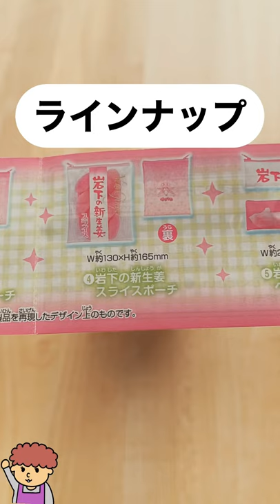【ガチャガチャ】あの超話題の！岩下の新生姜がカプセルトイになったってマジ？…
今回は2021年8月に発売されていた関東限定の超レアアイテム！『岩下の新生姜おでかけグッズ』のガチャガチャを開封します！あのピンクの生姜でお馴染みの『岩下の新生姜』のガチャガチャを発見しました！しかも関東限定とな！みんなもガチャガチャの森やガシャポンのデパートなどショップへ急げーーー！

このチャンネルはガチャガチャ（カプセルトイ）大好き専門家『おかん』が、
最新のガチャガチャや人気のガチャガチャを
毎週火曜・木曜・土曜日に動画で更新していますので

おすすめやリクエストなどもあったらぜひコメント欄で教えてね♪